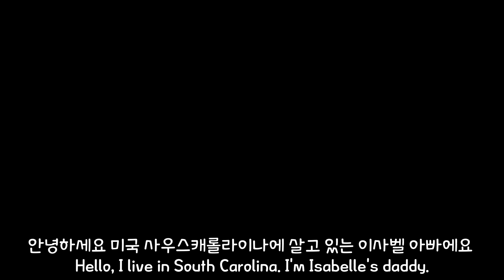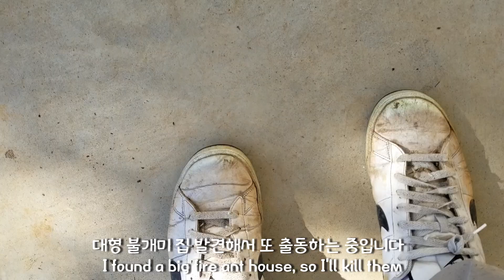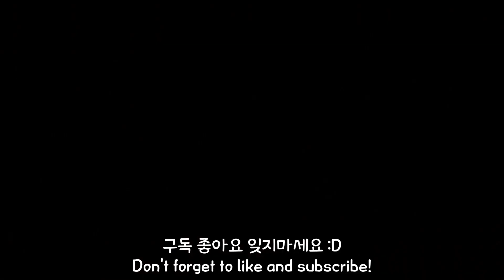국제커플 미국일상 브이로그/미국 불개미 죽이기, 불개미 퇴치/한미국제커플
안녕하세요 미국 사우스캐롤라이나에 살고 있는 이사벨 아빠입니다
미국에 불개미가 너무 많네요.. 죽여도 죽여도 또 옆에 개미집이..
개미 생명도 소중하지만
여러번 물리면 기절하거나 사망까지 할수도 있다고 해서 어쩔수 없네요
혹시 개미 혐오하거나 싫어하시는분들 시청 자제해주세요